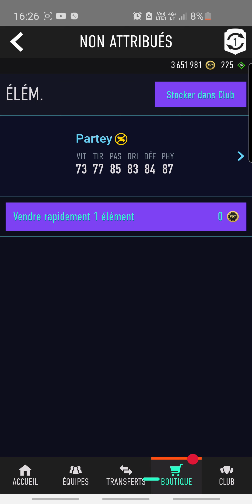FUT 21 ouverture de 2 packs paquet cadeaux FUT givré !!!